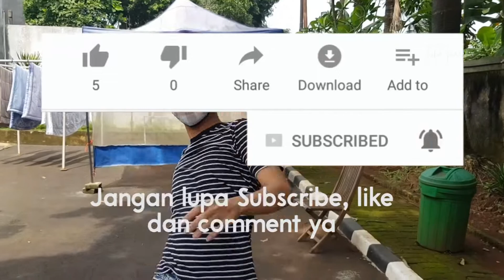3 KETOLOLAN DEMI BERMAIN MOBILE LEGENDS !! - ECHON PANDEMI WajibdiTonton MobileLegends (0028)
Hai guys..

Kali ini saya akan mengulas 3 KETOLOLAN demi bermain MOBILELEGENDS!!
Mau tau apa aja guysss...
Tonton sampai akhir pokoknya..
oke Guys..??

Thanks banget ya udah nonton video saya.

oh ya Jangan Lupa nyalakan notifikasinya, biar update video-video terbaru saya..

diusahakan saya merespon membalas comment kalian :)

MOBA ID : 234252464